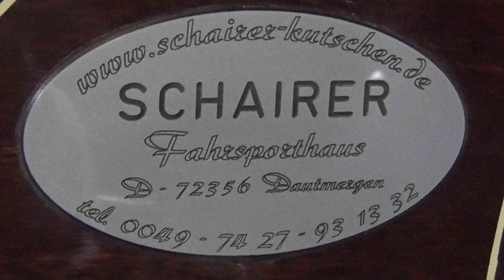Díszhintó, Fahrsporthaus SCHAIRER, Kocsikiállítás, Szilvásvárad, 2018., v181026-1-038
Díszhintó, Fahrsporthaus SCHAIRER, D-72356 Dautmergen. Kocsimúzeum, kocsi, lovaskocsi, hintó, szán, szekér, lóvontatású járművek, kocsizás, lovaskultúra, szerszámok, eszközök. Állami Ménesgazdaság Szilvásvárad, Kocsikiállítás, 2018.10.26.